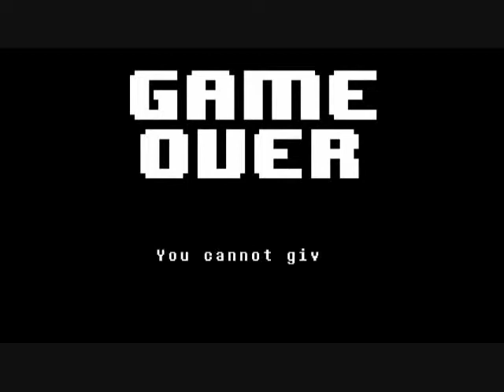Mundertale Episode 26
Basically, im bad at the game

this is just 15 minutes of me fighting asgore over and over until i decide to leave and return better prepared